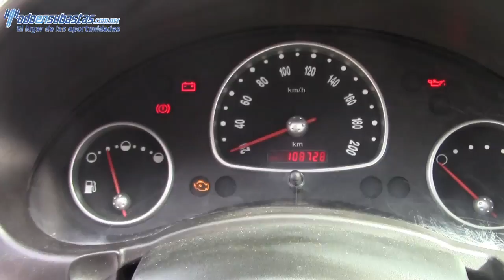106680 Chevrolet / Chevy / 2012